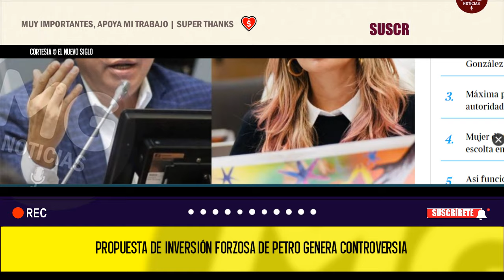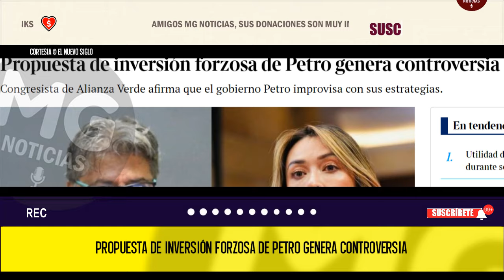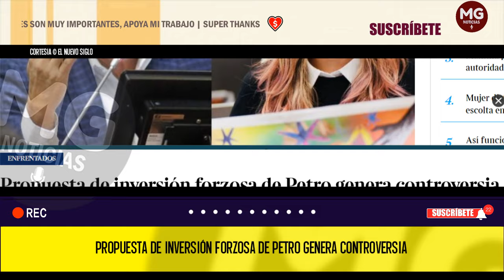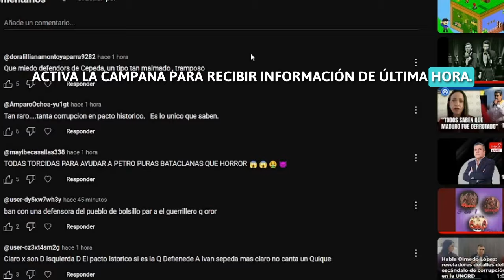🛑 PROPUESTA DE INVERSIÓN FORZOSA DE PETRO GENERA CONTROVERSIA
UNA ‘INVERSIÓN forzosa’ planteó el presidente Gustavo Petro como medida para reactivar la economía del país. La iniciativa, que ya está generando polémica entre sectores políticos, busca trasladar los ahorros de los colombianos a los fondos públicos.